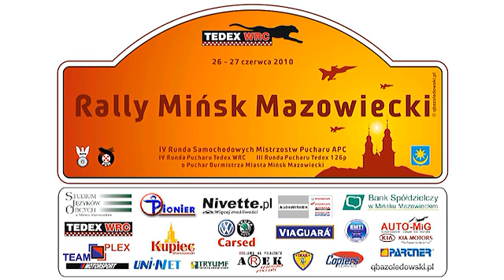[KJS] XIV RALLY MIŃSK MAZOWIECKI 2010 - Rozdanie nagród (1)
Rozdanie nagród na zakończenie XIV Rally Mińsk Mazowiecki 2010, impreza odbyła się 26 i 27 czerwca 2010 na terenie Mińska Mazowieckiego i okolic (Grzebowilk, Janów).

Autor: Rzooq